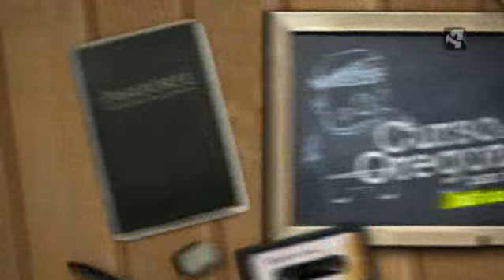OTV_T7_P4_CURSO OREGONES INDIA